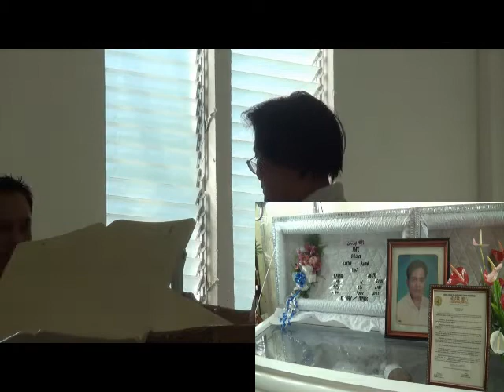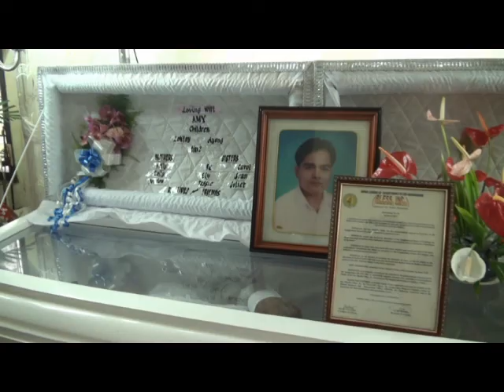Buhi Ka Sa Kanunay Sir Jun (Elpidio Olaer, Jr.)